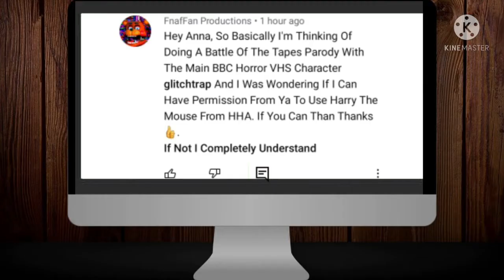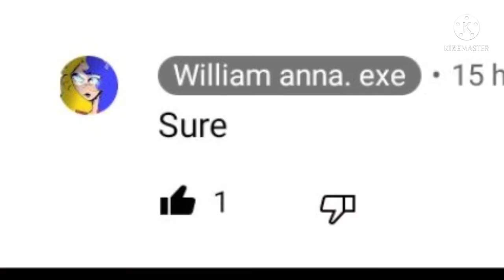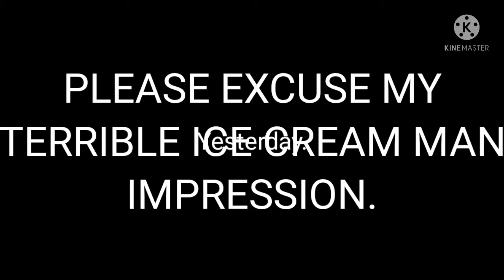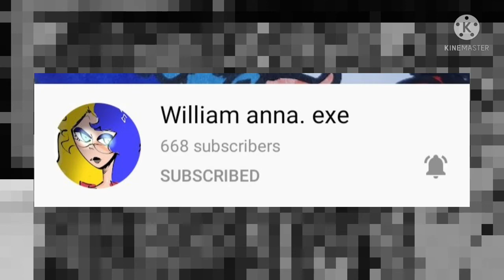Glotchtrop Fights A Little Robotic Mouse Squeaker - (Battle Of The Tapes Parody)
Glitchtrap And Harry The Mouse Are Kidnapped From Rockstar Freddy To Fight Each Other In A Bootleg Edition Of Battle Of The Tapes

But Who Is Gonna Win? And Who Will Suffer A Slow, Painful Death?.

Special Thanks To William Anna.Exe For Allowing Me Permission To Use Her Characters For This Video.

Mario Party 2 OST - Minigame Rules
Earthbound OST - Hi Hi Hi
Breakbot - Baby I'm Yours
Begnagrad - Coc n Rolla (1982)
Space Funeral - One Eighty One
Spongebob - Comic Walk
OFF OST - 04 - Pepper Steak